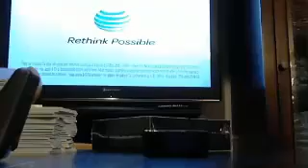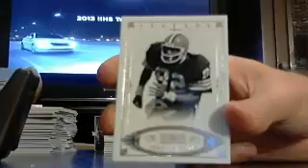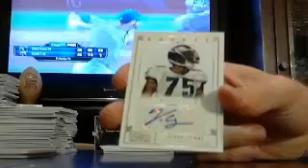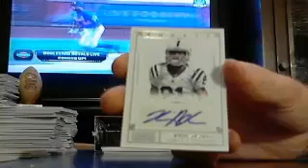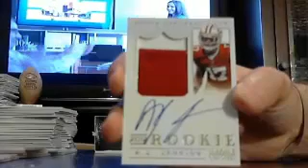majorlps treasures fb box #1 of 2 8/2 - ebay